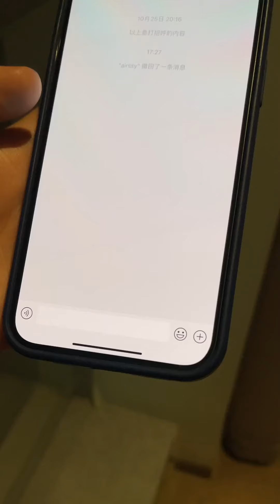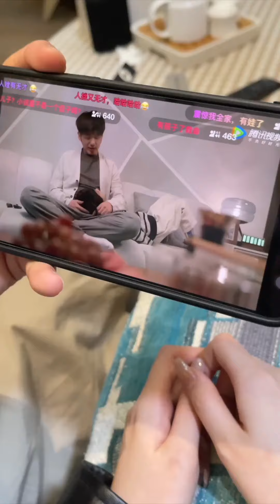【佳哆宝EP122】美女一觉醒来穿越成小说女主，没想到却直接被男主扑倒在床上！